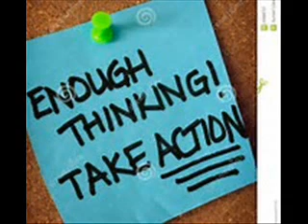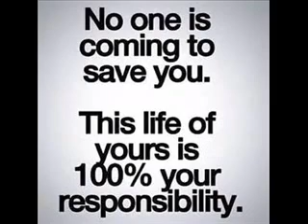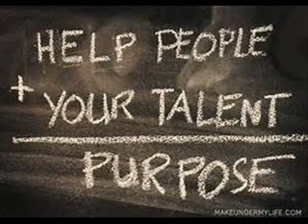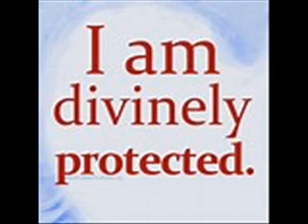Diva Thoughts - My Story music K'Jon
My Story
WITH GRACE AND GRATITUDE, I AM THE DESIGNER OF MY LIFE.

When I think about the story of my life, I recall ups and downs, successes and disappointments, and events in between. I keep in mind that through each experience, I am the storyteller. I am the designer of my life.

How I respond to disappointment or success plays a role in future events. When I find myself questioning my purpose, I can dig deep and call upon my inner wisdom. These are opportunities to reflect and make new choices.

As I explore my identity and let my true nature shine through, I write a new chapter in my life. I may create a new path or discover I like the one I’m on for now. Either way, I co-create a story—my story—with God.